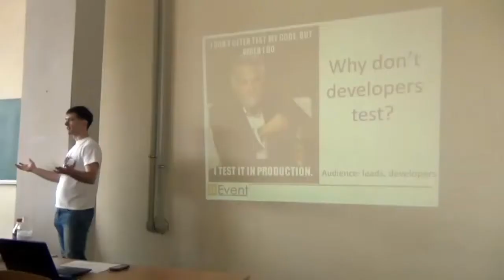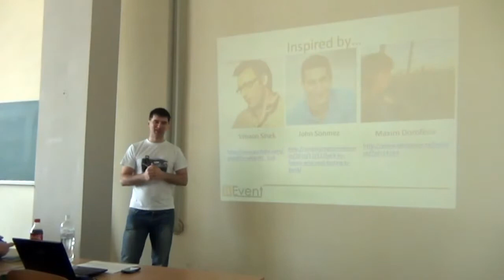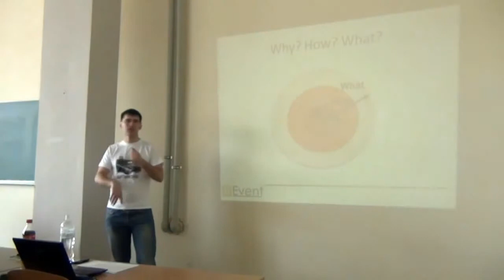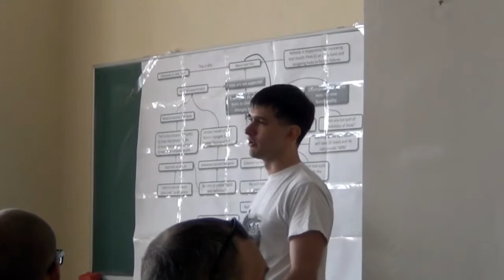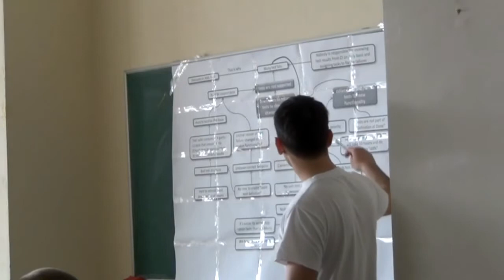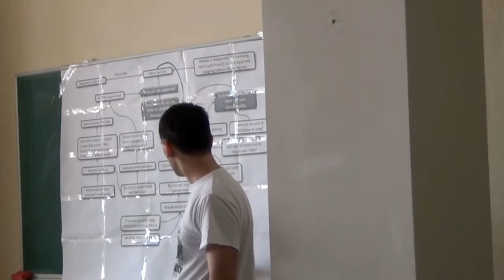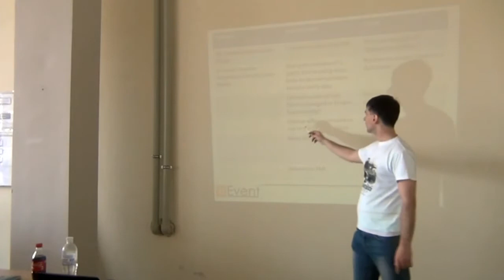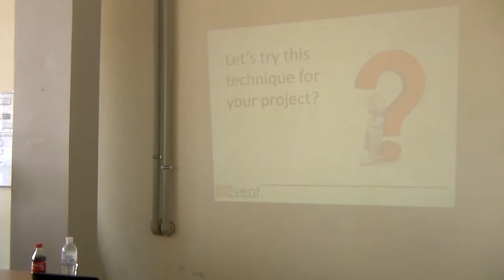03 - Чому програмісти не тестують - Юрій Чуловський - IT Event 2013 (5)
03 - Чому програмісти не тестують - Юрій Чуловський - IT Event 2013 (5)

Чи траплялася вам ситуація, коли на ретроспективі, ви домовилися що будете писати тести. І всі розуміють яку користь вони дадуть. Але й після цього тести пишуться дуже рідко.
Ця презентація є спробою знайти причини і роздумом на тему: "Які технічні знання, зміни в технічному і соціальному середовиці необхідні для покращення тестів".